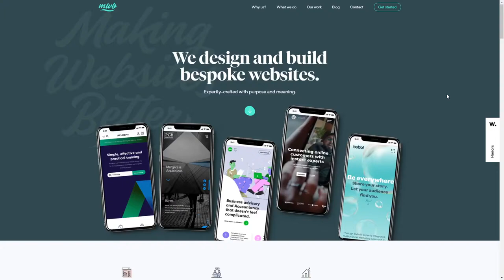Making Websites Better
Making Websites Better By Making Websites Better  From United Kingdom
Agency Portfolio website for Making Websites Better using React.js along with Gatsby and Forestry.